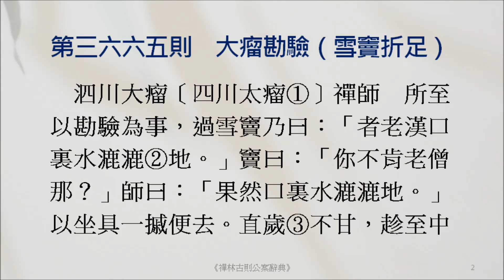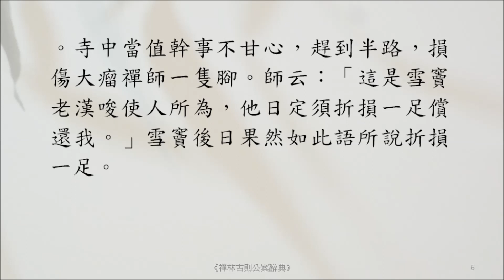禪宗公案 3665則：大瘤勘驗（雪竇折足）。「者老漢口裏水漉漉地。」「你不肯老僧那？」「果然口裏水漉漉地。」以坐具一摵便去。